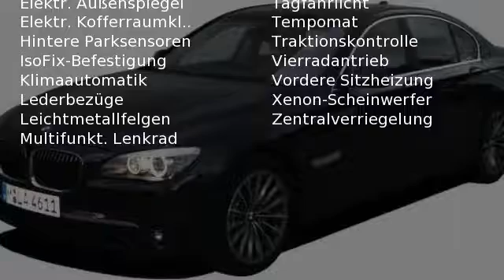BMW 740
Verbrauch komb: 7,0 l/100km
Verbrauch innerorts: 8,8 l/100km
Verbrauch außerorts: 5,9 l/100km
CO2 Emmision komb.: 186,0 g/km
CO2-Effizienz: C

Hersteller: BMW
Modellvariante: 740
Leistung: 306 kW
Hubraum: 2.993 cm3
Anzahl Zylinder: 6
Kraftstoff: Diesel
Schadstoffklasse: euro 5
Getriebe: Automatik
Gesamtgewicht: 1.950 kg
Karosserie: limousine (4 drs)
Farbe: SCHWARZ 2

Ausstattung:
* Außenspiegel beheizbar
* Außenspiegel elektrisch verstellbar
* Außenspiegel heranklappbar
* Elektrische Fensterheber
* Elektrische Einstellung der Vordersitze
* Heckklappe elektrisch
* Lederausstattung
* Klimaautomatik
* Multifunktionslenkrad
* Sitzheizung hinten
* Sitzheizung vorne
* Tempomat
* Zentralverriegelung
* Bordcomputer
* Navigationssystem
* ABS (Antiblockiersystem)
* 5 Airbags
* Allrad
* ESP (Elektronisches Stabilitäts-Programm)
* Einparkhilfe hinten
* Einparkhilfe vorne
* Kindersitzvorbereitung (ISOFIX)
* Lichtautomatik
* Nebelscheinwerfer
* Partikelfilter
* Regensensor
* Scheinwerferreinigungsanlage
* Servolenkung
* Spurwechselassistent
* Stabilitätskontrolle
* Tagfahrlicht
* Traktionskontrolle
* Xenonscheinwerfer
* AHK
* LM-Felgen
Beschreibung:
Sonderausstattung

Anh&auml;ngerkupplung (Kugelkopf schwenkbar)
Fahrassistenz-System: Spurwechselassistent
Sonnenschutzverglasung (BMW Individual)
Sprachbediensystem
Vorr&uuml;stung Mobiltelefon/Handy Business mit Bluetooth Schnittstelle
Park-Distance-Control (PDC) vorn und hinten
Audio-Navigationssystem Professional
Audio-Navigationssystem Professional mit integrierter Handyvorr&uuml;stung
Audio-Navigationssystem Professional
Sitzheizung hinten
Lendenwirbelst&uuml;tze Sitz vorn links und rechts, elektr. verstellbar

Serienausstattung

Innenbeleuchtungs-Paket
Karosserie: 4-t&uuml;rig
Au&szlig;enspiegel elektr. heiz- und anklappbar
Au&szlig;en-/Innenspiegel mit Abblendautomatik
Au&szlig;enspiegel Wagenfarbe
Nebelscheinwerfer
Blinkleuchten Wei&szlig;
Bi-Xenon-Scheinwerfer
Automatische Fahrlichtschaltung
Tagfahrlicht
Scheinwerfer-Reinigungsanlage SRA (Hochdruck)
Scheibenwischer mit Regensensor
Scheibenwaschd&uuml;sen heizbar
Sto&szlig;f&auml;nger Wagenfarbe
Sonnenschutzverglasung
W&auml;rmeschutzverglasung get&ouml;nt
HiFi-Lautsprechersystem
Drehzahlmesser
Bordcomputer
Check-Control-System
Au&szlig;entemperaturanzeige
Reifenpannen-Anzeige
Instrumententafel Leder-Optik
Geschwindigkeits-Regelanlage (Tempomat)
Airbag Fahrer-/Beifahrerseite
Kopf-Airbag-System vorn
Kopf-Airbag-System hinten
Seitenairbag vorn
Mittelarmlehne hinten
Fu&szlig;matten Velours
Klimaautomatik 2-Zonen mit autom. Umluft-Control
Sitzheizung vorn
Sitzbezug / Polsterung: Leder Dakota
Innenausstattung: Edelholz Fineline
Sitze vorn elektr. verstellbar (mit Memory)
Aktive Kopfst&uuml;tzen
Fensterheber elektrisch vorn + hinten
Zentralverriegelung mit Diebstahlsicherung und Crashsensor
Fernbedienung f&uuml;r Zentralverriegelung
Soft-Close-Automatik f&uuml;r Kofferraum / Heckklappe
Isofix-Aufnahmen f&uuml;r Kindersitz
Getr&auml;nkehalter vorn und hinten
Anti-Blockier-System &#40;ABS&#41;
Dynamische D&auml;mpfer Control (Dynamic Damping Control)
LM-Felgen
Reifensystem Run-Flat (mit Notlaufeigenschaften)
Lenkrad (Leder) mit Multifunktion
Lenks&auml;ule (Lenkrad) elektr. verstellbar
Servolenkung Servotronic
Dynamische Stabilit&auml;ts-Control (DSC)
Dynamische Tractions Control (DTC)
Antriebsart: xDrive (Allrad)
Radstand 3070 mm
Getriebe Automatik - mit Steptronic (8-Stufen)
Schadstoffarm nach Abgasnorm Euro 5
Ru&szlig;partikelfilter
Motor 3,0 Ltr. - 225 kW Turbodiesel KAT

Anbieter:
MSGM.CH - Solutions GmbH
Wollerauerstrasse 44
8834  Schindellegi